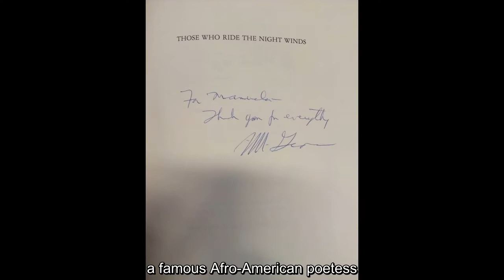Manuela Patat AIAFVG 1961- 2021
Manuela speaks about her participation in the Association as a Member attending conferences and later as an employee of USIS.  She remembers Paolo Bearz and the collaboration between USIS and the Association.  Full Interview for the documentary Associazione Italo Americana FVG 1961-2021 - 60 year Anniversary.
Interviews with Members of all ages and in different time periods.
3 generations of Triestini have studied English with the Associazione.
2 generations have gone to the American Film Series.
Thousands of people have used the Paolo Bearz Library and participated in Free Programs and Projects.

Many thanks to our Volunteer Documentary Filmmaker Susanne Seghayer, to our volunteers who transcribed, translated and added the subtitles, to the many people who were interviewed for the production.